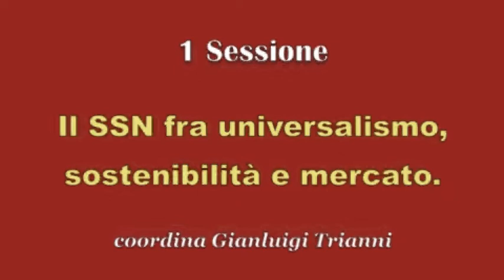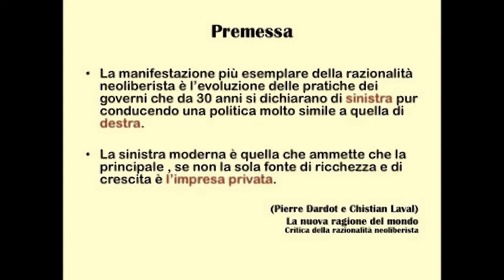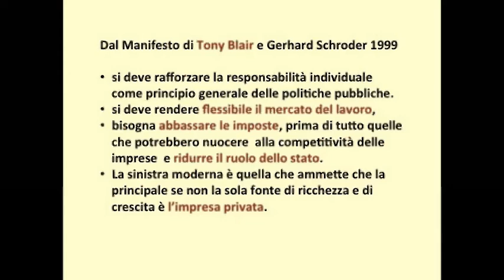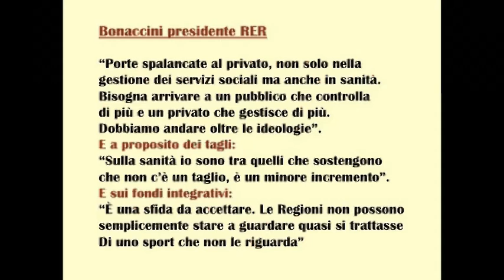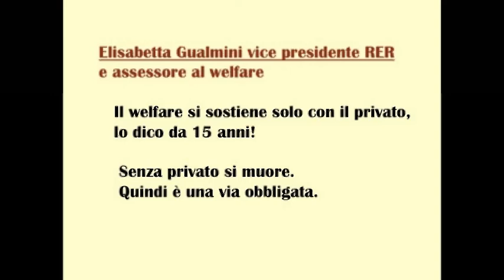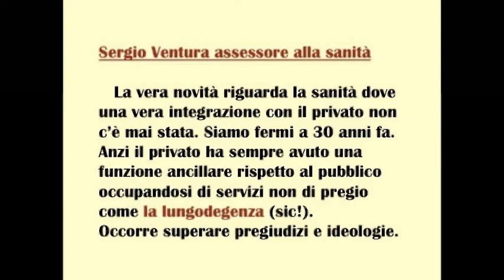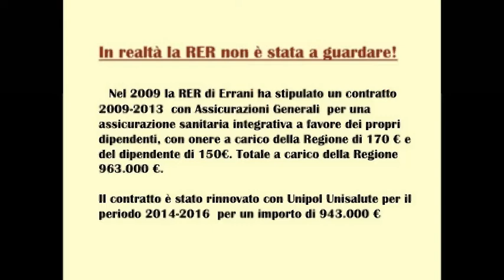8 Vincenzo Tradardi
Bologna 5 febbraio 2016, convegno in difesa del SSN. I sessione : Il SSN fra universalismo, sostenibilità e mercato. Intervento di Vincenzo Tradardi (AER).